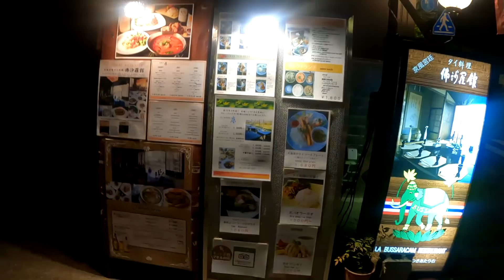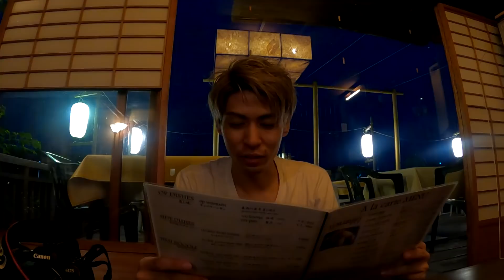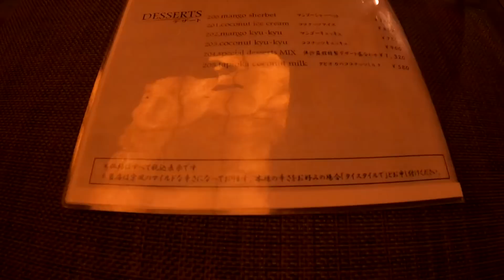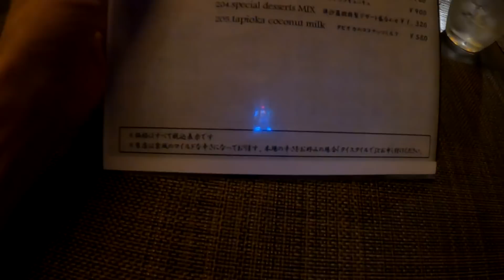ร้านอาหารไทยในเกียวโต ริมแม่น้ำ บรรยากาศดี๊ดี EP.11 รีวิวร้านอาหารไทยในญี่ปุ่น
ผมเป็นคนญี่ปุ่น รักไทย(#^.^#)
ชื่อจริง : ข้าวเหนียวมะม่วงน้ำดอกไม้ปั่น
ฝากเนื้อฝากตัวด้วยนะครับ

👇番組内で僕が来ている服、販売してま～す(^^♪